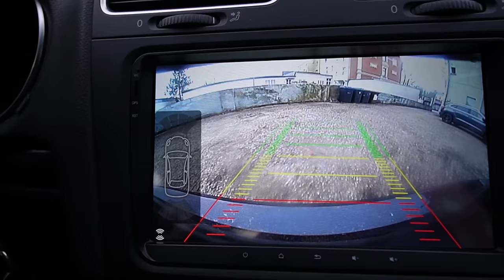Was für ne Aktion der Vorbesitzer bringt ist der HAMMER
Code: KFZFuzie

Hauptsponsoren

Tecpo
Motul
Febi
Lixup